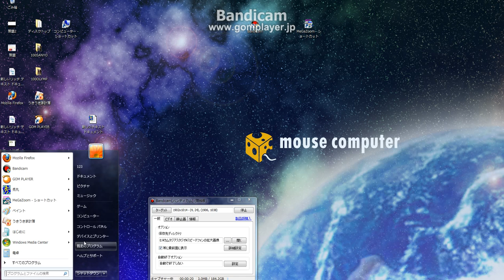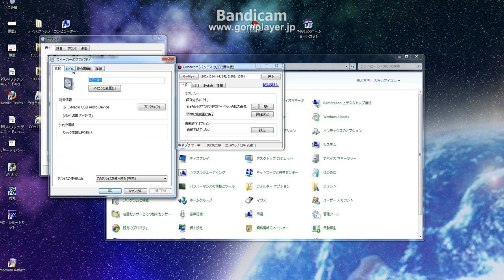ヘッドセットのマイクの設定.avi